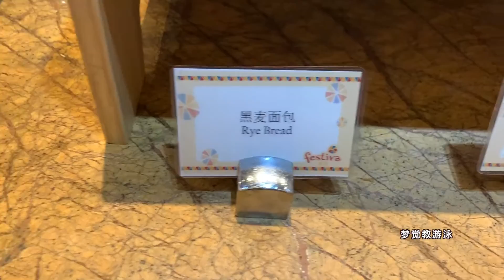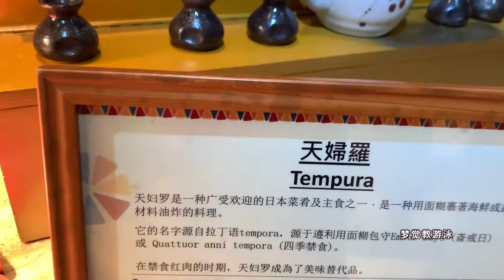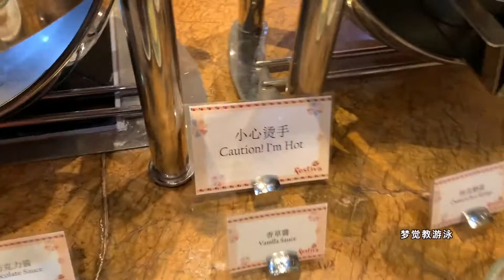第189天，一不小心，又跑去澳门吃自助餐了...【梦觉减肥】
知乎：梦觉
微博：易梦觉
微信公众号：梦觉教游泳，mengjue666

本视频所有内容均为原创，对未经许可擅自使用、转载者，本人保留追究其法律的权利。（其实先用的话，先找我说一下就好了，我很好说话的~）梦觉教游泳#